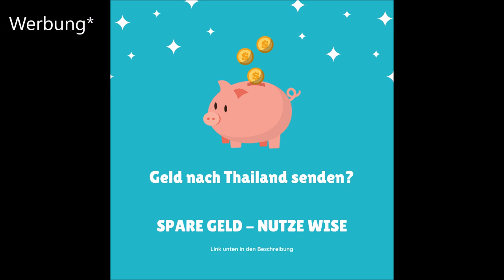Phuket's Gouverneur zuversichtlich bzgl. Öffnung / Bangkok Airways stellt Flüge ein uvm. / 22.04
Hallo zusammen,

mal wieder ein kleines Thailand News Update.

LG Chris

Geld nach Thailand senden? Kein Problem

Hier die Links zum Posting und den Artikeln

Für meine Videos nutze ich dieses Handy

Ihr wolltet schon immer mal Thailändisch lernen? Dann schaut mal hier vorbei :)

Facebook Gruppe